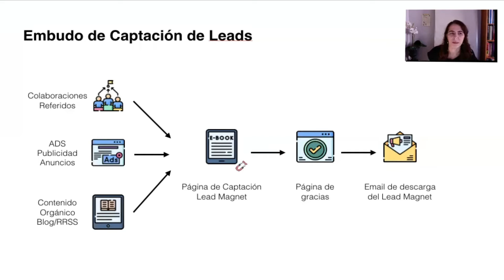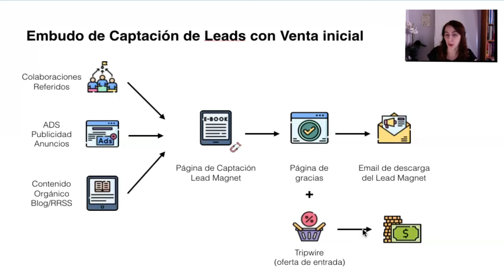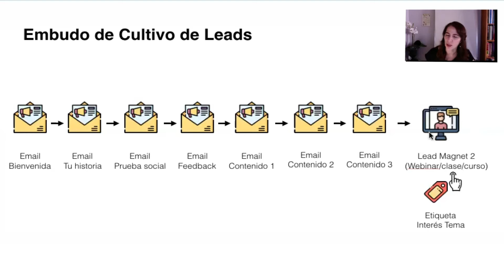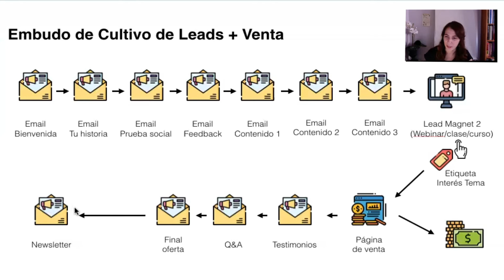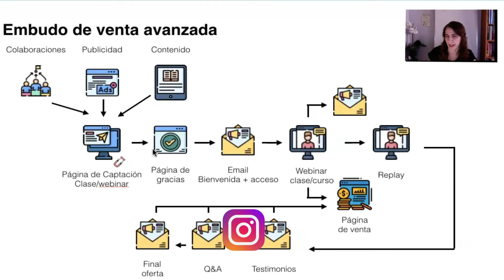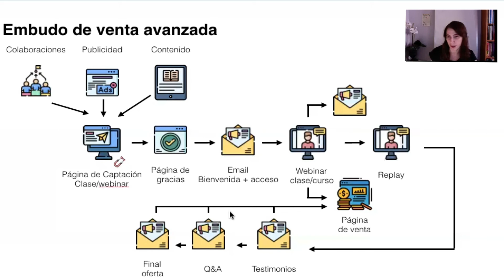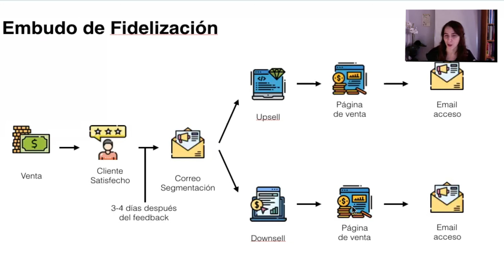💰 5+1 EMBUDOS de VENTA BÁSICOS [Tipos de FUNNELS y EJEMPLOS]✅ - Curso EMBUDOS #3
Accede a la escuela: Factoría de Negocios para crear o hacer crecer tu negocio digital por tan solo 15€/mes

                                           👇🏻 👇🏻👇🏻  VER MÁS 👇🏻👇🏻👇🏻

Averigua qué tipo de embudo puedes aplicar a tu negocio para activar tu proceso de ventas y cómo elegir el que más se ajuste a tu objetivo y al tipo de producto que quieras vender.

👉   Índice de contenidos:

00:00 Inicio
00:27 Embudos Evergreen o embudos de lanzamiento
01:12 Embudos según el objetivo a conseguir
03:37 Embudo de Captación de Leads
05:09 Embudo de Captación de Leads con Venta Inicial
07:07 Embudo de cultivo de Leads
10:20 Embudo de Cultivo de Leads + Venta
12:00 Embudo de Venta Avanzada
14:38 Embudo de Fidelización

Cuéntame en los comentarios qué te gustaría que te contara sobre los embudos de venta y así puedo implementarlo en el curso gratuito a través de los vídeos, me encantará leerte y resolver todas tus dudas 🤗

Te enseño a crear un negocio de servicios rentable y sólido, con propósito, a través de tu Marca Personal y tu conocimiento con cursos nuevos todos los meses, foros de Q&A, Mentorías grupales en directo conmigo y recursos que complementen tu formación. Barra libre de formación, soporte y comunidad por tan solo 15€ al mes sin permanencia.

O apuntarte a mi grupo privado de TELEGRAM donde comparto todos mis aprendizajes

👉  Qué son los embudos de venta y para qué sirven